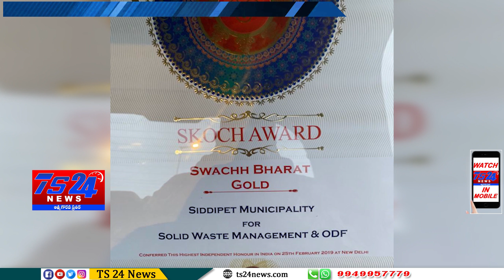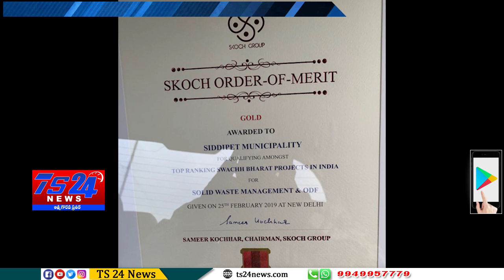TS24 News సిద్దిపేట సిగలో స్వచ్ సర్వేక్షన్ అవార్డు